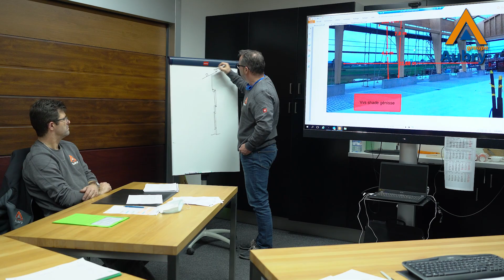CLIP AUBRY DEUTSCH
Aubry Groupe SA ist ein führendes Unternehmen im Schweizer Landwirtschafts- und Industriesektor. Bestehend aus zwei Unternehmen, Aubry Matériel SA und Aubry Sacco Farm SA, die 1986 und 1987 gegründet wurden, können wir auf eine mehr als dreissigjährige Erfahrung zurückgreifen. Mit den drei Standorten: Eclépens (VD), Develier (JU) und Vuisternens-devant-Romont (FR) erreichen wir eine grosse Kundennähe. Heute beschäftigt die Gruppe rund 45 Mitarbeiter.
Das Unternehmen vertreibt, montiert und sichert den Kundendienst einer breiten Produktpalette:

- Galebreaker-Produkte (Importeur für die ganze Schweiz) zählen zum Kerngeschäft. Galebreaker ist ein Pionier in den Bereichen Witterungsschutz, natürliche Lüftungs-Systeme, sowie auch die mechanischen Lüftungen
- Ausgeklügelte Lösungen im Bereich textiles Bauen, wie z.B. Beschattungssysteme an Industriegebäuden
- Industrie-Sektionaltore, Garagentore (Marke Novoferm)
- Industrie Schnelllauftore (Marke Nergeco) speziell für lebensmittelverarbeitende Betriebe
- Melksysteme der Marke Boumatic (Importeur für die Westschweiz)
- Hofzubehör wie, Milchtaxi, Milkbar, Kälberiglu und Spaltenreiniger